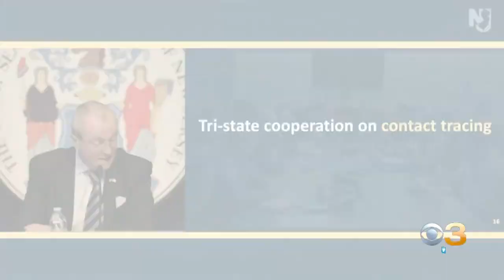New Jersey Gov. Murphy Announces Joint Contact Tracing Program With New York, Connecticut